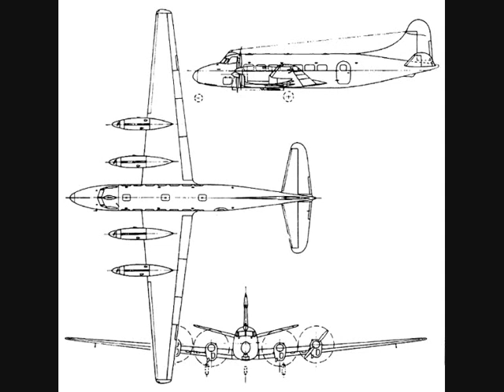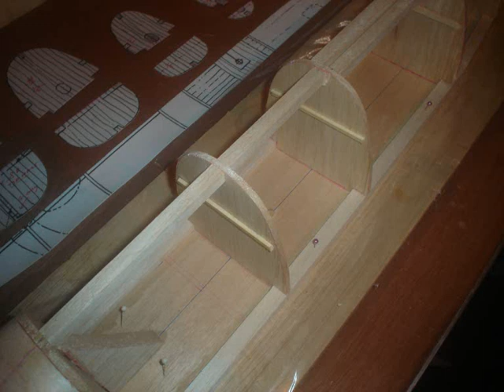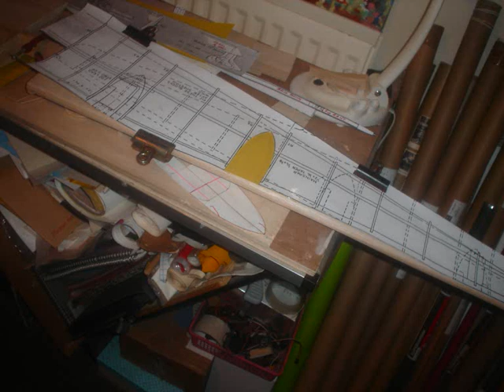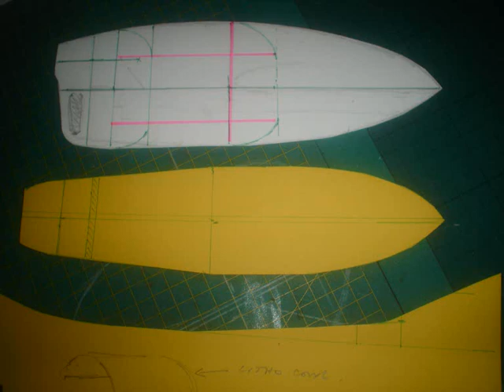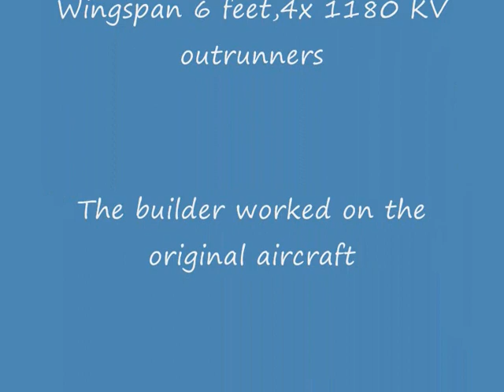de Havilland HERON scratch built radio control model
Building a scratch built de Havilland Heron airliner